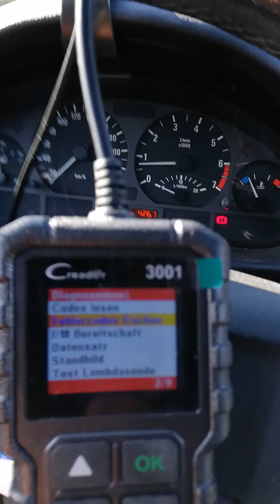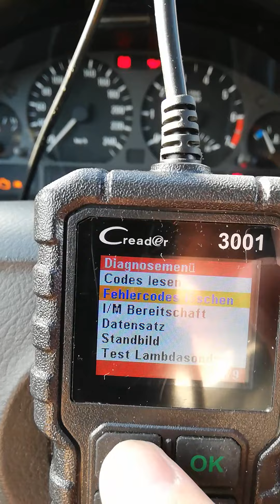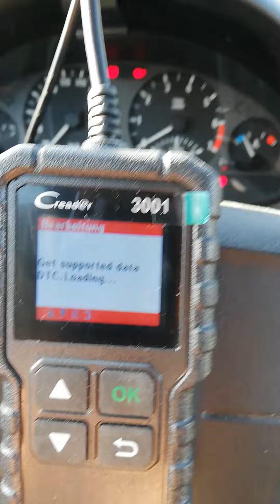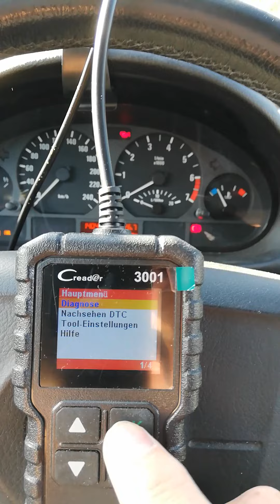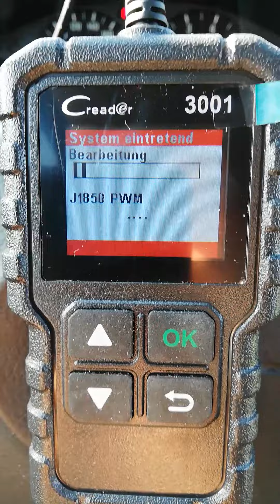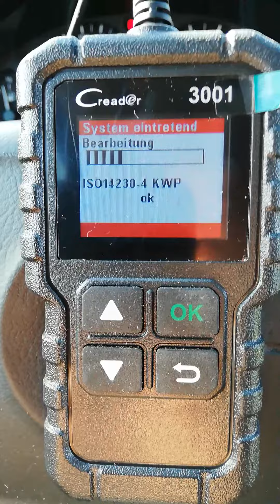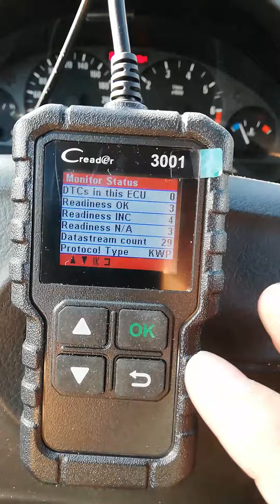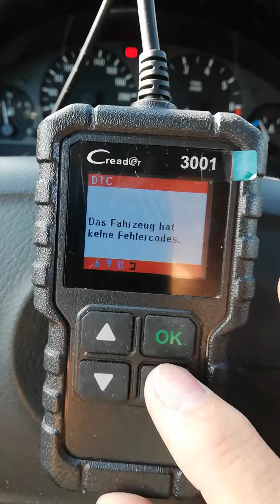Fehlercode löschen BMW 316i e46